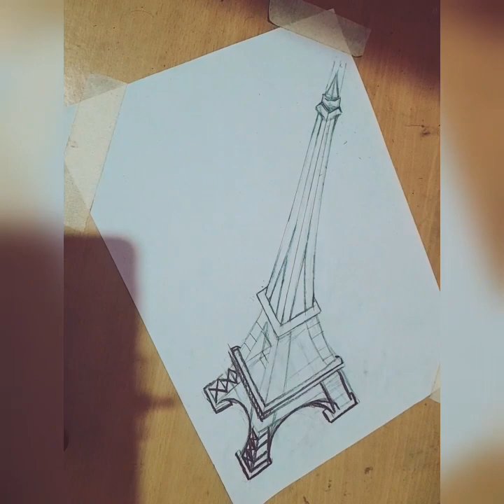Eiffel Tower 3D drawing | How to draw Eiffel tower easily| subscribe my channel #2023